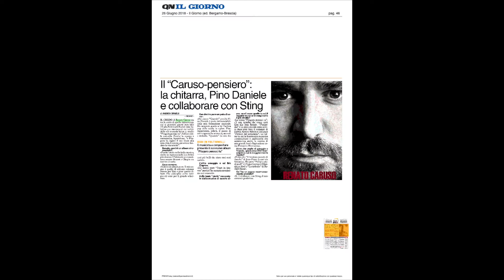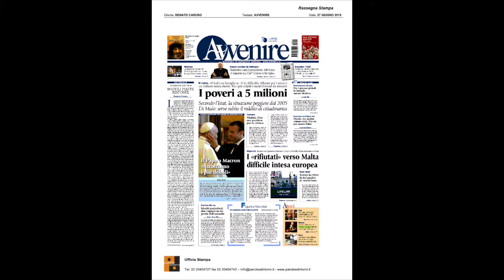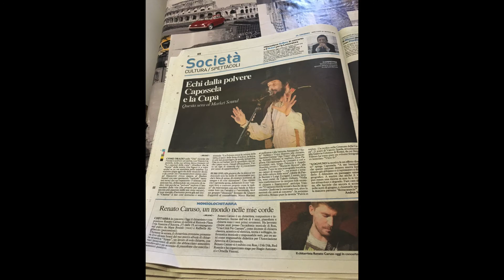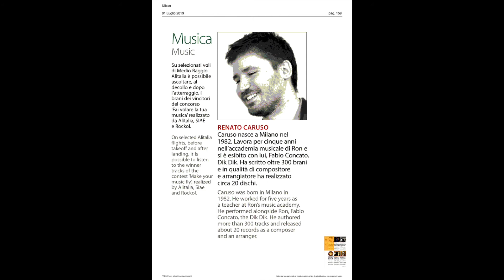RENATO CARUSO - STAMPA E COLLABORAZIONI